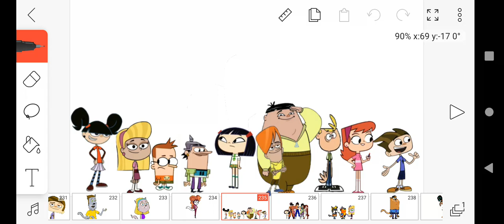Jimmy and mcgee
plz don't judge me